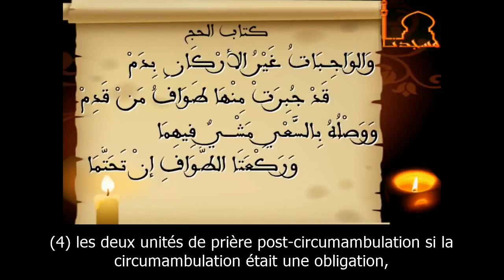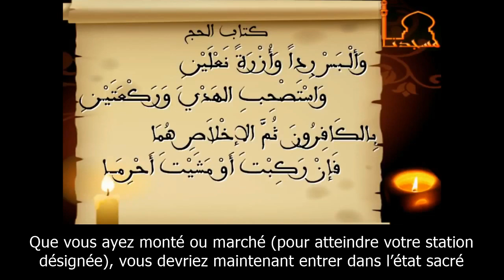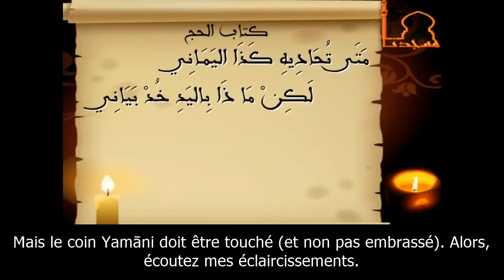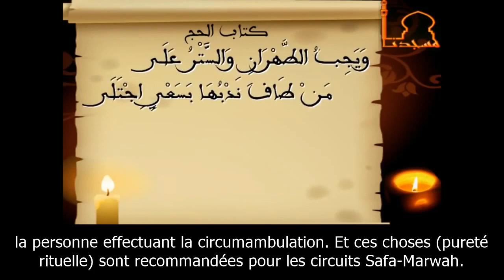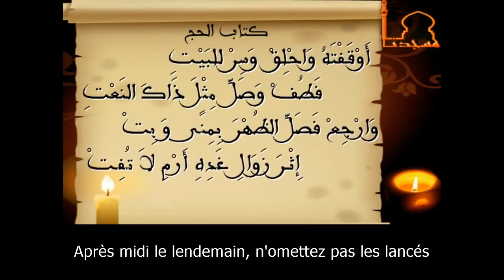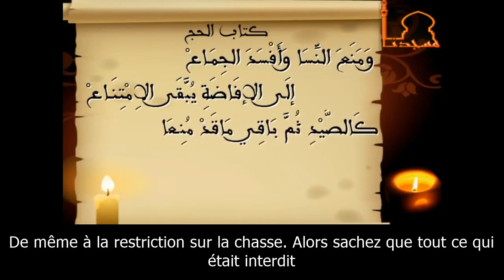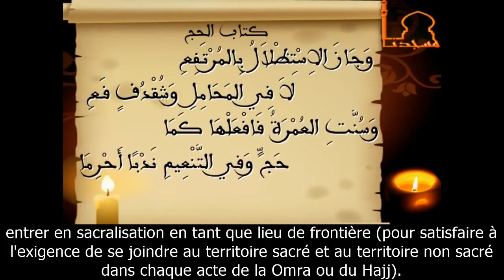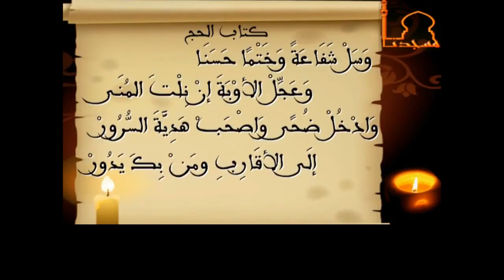Matn Ibn Ashir : pèlerinage | vostfr